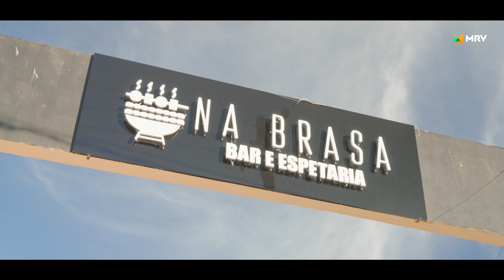Ingrid Medeiros - MRV Uberaba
Material criado para MRV Uberaba, para o lançamento do Parque Andino.